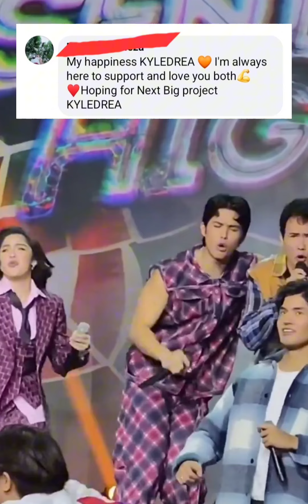Kydrea ipinikilala na official loveteam sa ginanap na Forever Grateful Christmas Special.